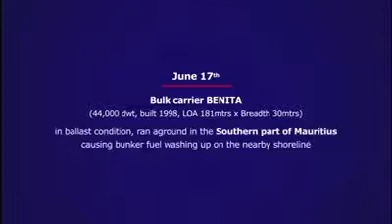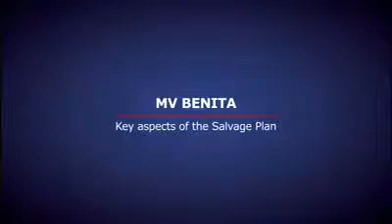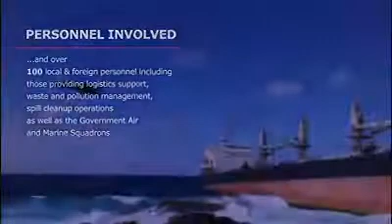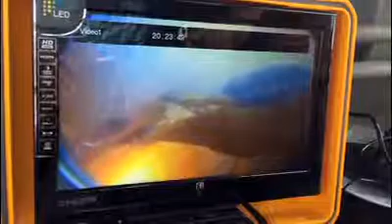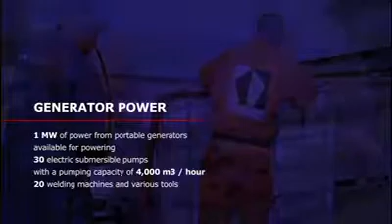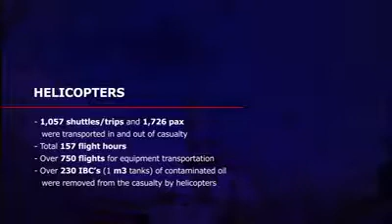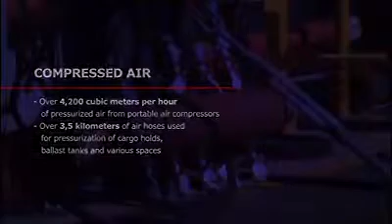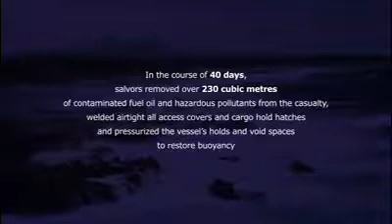عمليه تعويم سفينه جانحة